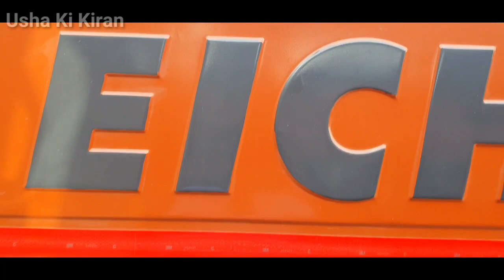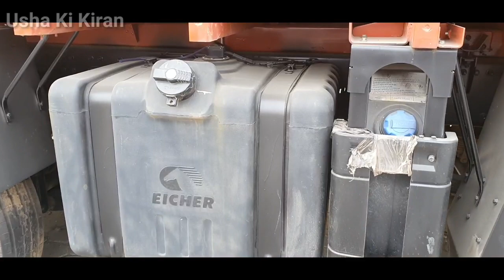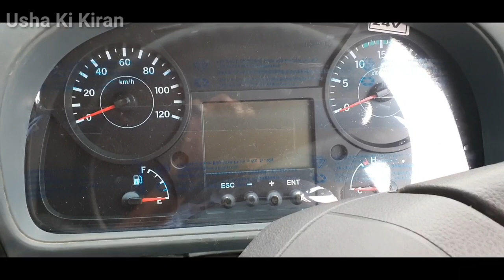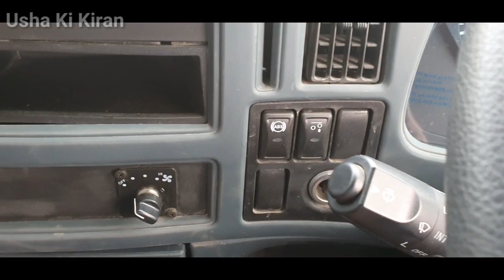Eicher Pro 6042 HSD 42 Ton's GVW 🔥14 Wheeler Truck With M Booster Updated Price Mileage Review.